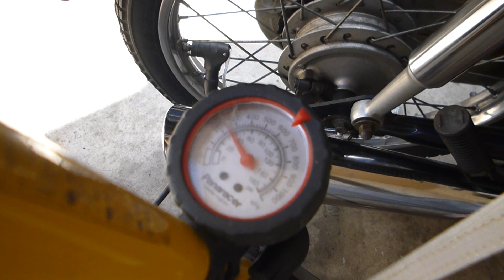【素人レストア】３年以上放置されたスーパーカブ９０のサイドスタンド修正と錆取り・空気入れ！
３年以上放置されたスーパーカブ９０を入手しました。

サイドスタンド修正と錆取り・空気入れを行います。